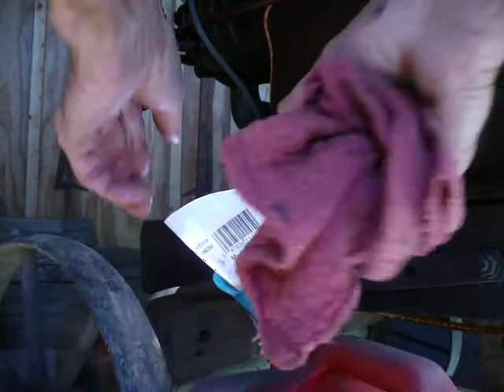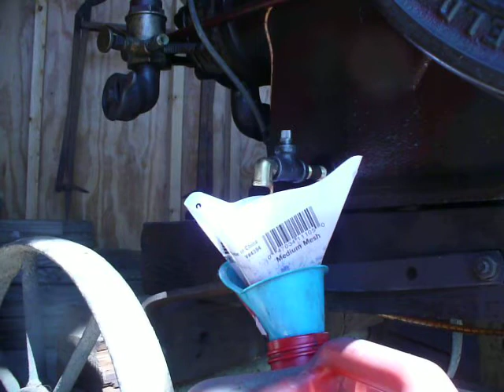Leader base cleanout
Trying to clean out the gritty stuff inside the fuel tank on my 4HP engine.